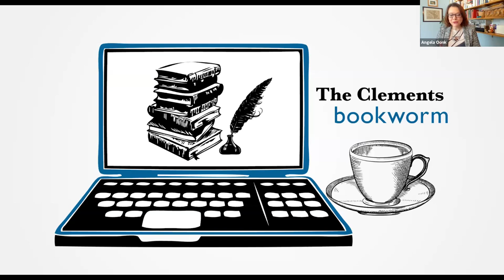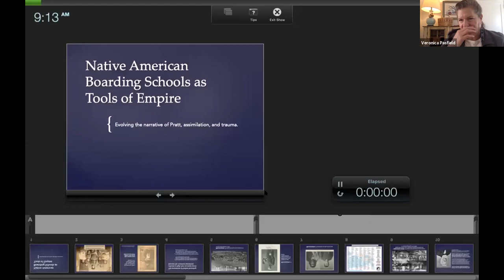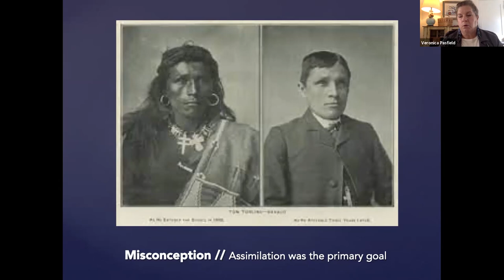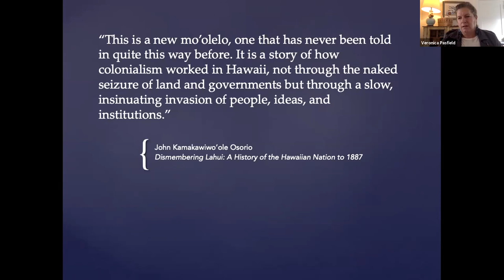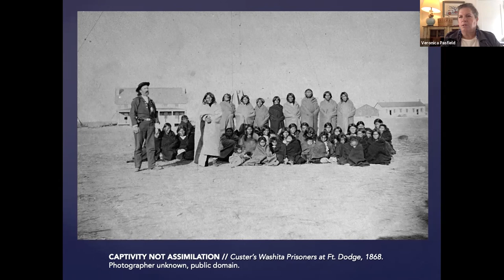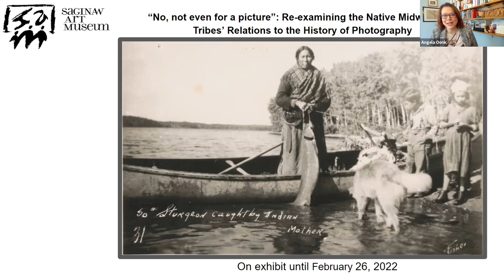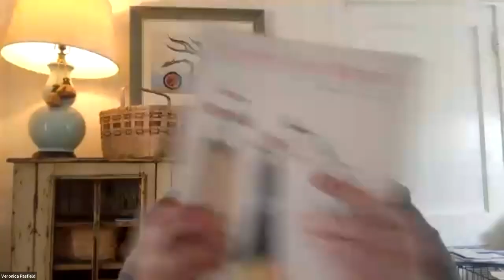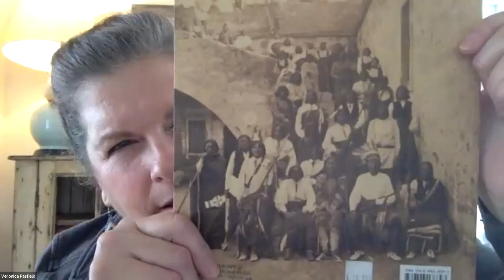Bookworm #37: Conversation with Veronica Pasfield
11/19/2021. Native American Boarding Schools as a Tool of US Empire.

The general public is welcome to attend presentations at the virtual conference of the American Historical Print Collectors Society, hosted by Clayton Lewis (AHPCS board member and Curator of Graphics Material at the U-M Clements Library). Richard C. Malley (Museum Curator, Webb-Deane-Stevens Museum, Wethersfield, CT) will speak about the Museum’s nautical chart collection. AHPCS board member James S. Brust will speak on the significance of the Currier & Ives lithograph "The Awful Conflagration of the Steam Boat Lexington." Georgia Barnhill (Curator of Graphic Art Emerita, American Antiquarian Society) will speak on American artist and lithographer Fitz Henry Lane. Additional speakers may be added.  Resources